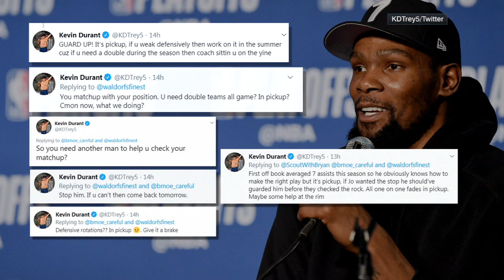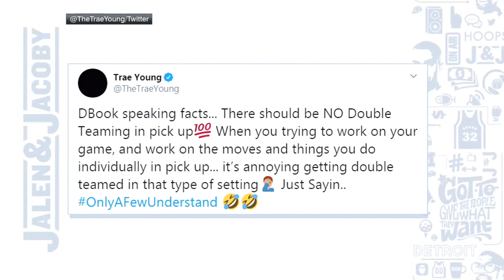Kevin Durant doesn't support double-teaming in pick-up games | Jalen & Jacoby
Jalen Rose and David Jacoby react to Kevin Durant responding to a fan on Twitter over Devin Booker getting double-teamed during a pick-up game.